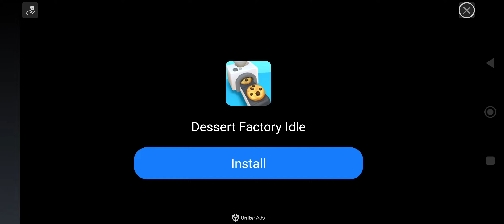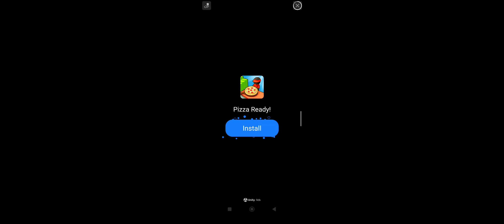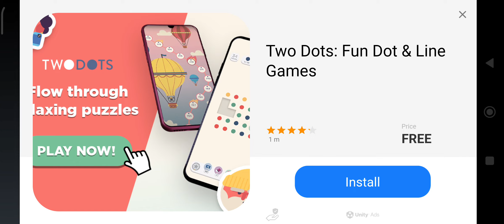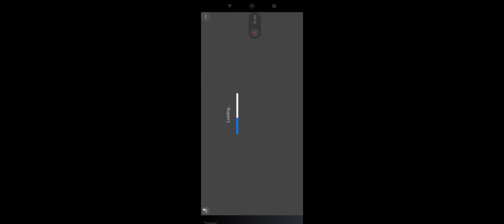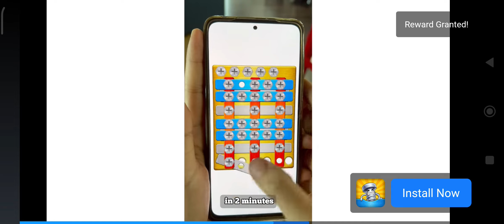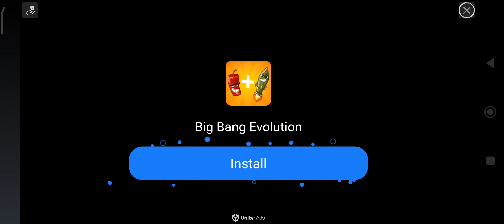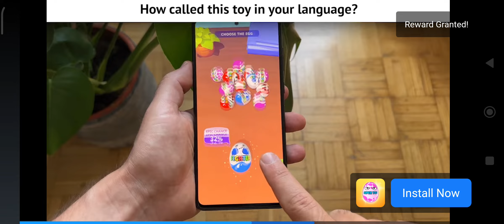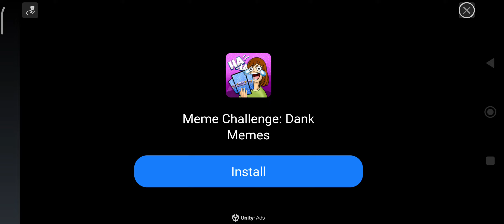GRINDING PART #5: Mass G R I N D wave ll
Name in CG🐔👑: kingChickenGun (:

Updates for bridge_04:

NeW NooB BeRiDGe and new name:
bridge_56

the noob bridge can be updated*👑

Open dates: approximately this week**

5pm, Wednesday👑

Open 📅 Dates *sometimes*

Wednesday,Friday, Saturday and Sunday :D

NAME IF U DONT KNOW ME:@kaylittle_